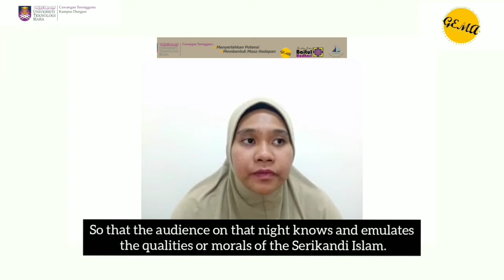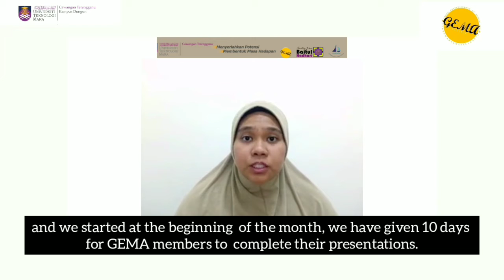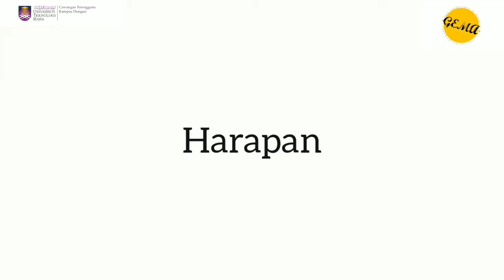Malam Srikandi Islam Group Entertaiment Of Muslim Art (GEMA)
Isi Kandungan/Content

Hak cipta video ini ialah Group Entertaiment Of Muslim Art (GEMA) dan diterbitkan oleh Unit Penyelidikan dan Penerbitan Mahasiswa (UPPM), Universiti Teknologi MARA Cawangan Terengganu bagi sesi pengajian: Semester Mac – Julai 2021.

Copyright Statement:
The copyright of this video is Group Entertaiment Of Muslim Art (GEMA)  and published by the Unit Penyelidikan dan Penerbitan Mahasiswa (UPPM), Universiti Teknologi MARA Cawangan Terengganu for study session: Semester March – July 2021.